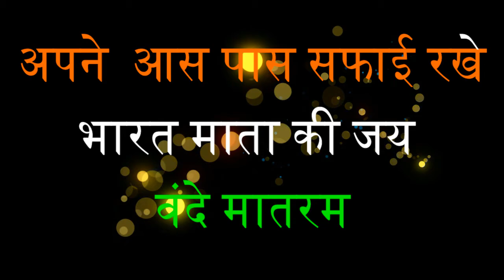YOGA AT MODI MANDIR MODINAGAR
MLA DR. MANJU SHIWACH JI AUR SABHI KARYEKARTAO NE MILKER KIYA YOG